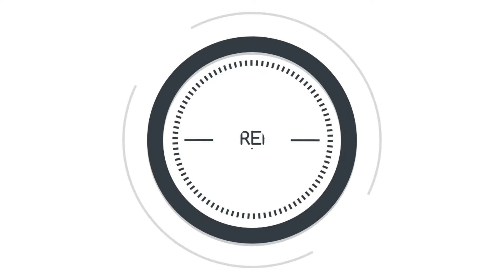QUALQUER PESSOA PODE EMPREENDER? - EMPREENDA NEGÓCIOS LUCRATIVOS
TÁ COM DÚVIDA SE EMPREENDER É REALMENTE PARA VOCÊ OU SE É APENAS PARA ALGUMAS PESSOAS ESPECIAIS OU COM GRANA?

ENTÃO ESSE VÍDEO VAI TE PROVAR QUE EMPREENDER É PARA QUEM QUISER...

ÍNDICE (Clique no número para ir direto para o capítulo)
[00:00] - Sinopse do vídeo
[00:32] – 0. Introdução
[01:06] – 1. Buscar oportunidades e ter iniciativa
[01:32] – 2. Correr riscos calculados
[01:57] – 3. Exigir qualidade e eficiência
[02:25] – 4. Persistência
[02:50] – 5. Comprometimento
[03:22] – 6. Buscar Informações
[03:47] – 7. Estabelecer metas
[04:13] – 8. Planejar e Monitorar
[04:37] – 9. Influenciar e criar rede de contato
[05:07] – 10. Independência e autoconfiança
[05:32] – 11. Conclusão

1- TÁ CAINDO NESSAS PEGADINHAS DE INTERNET
2- TÁ TE OFERECENDO PEGADINHAS DA INTERNET
3- TÁ COM VOCÊ NA BUSCA DE UM NEGÓCIO REAL E LUCRATIVO

Não se esqueça de se inscrever para novos vídeos e clicar no sininho para receber as atualizações!

***TEM ALGUM ASSUNTO QUE VOCÊ QUER VER UM VÍDEO? COMENTA AÍ!***

BLOG – ACESSE O SITE OH EDUCAÇÃO